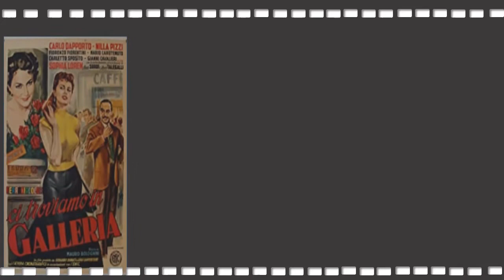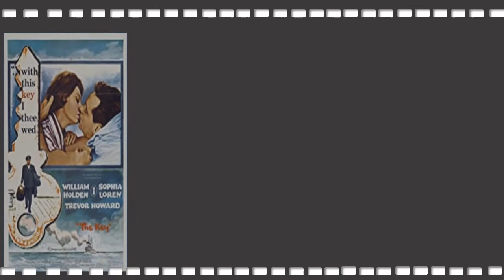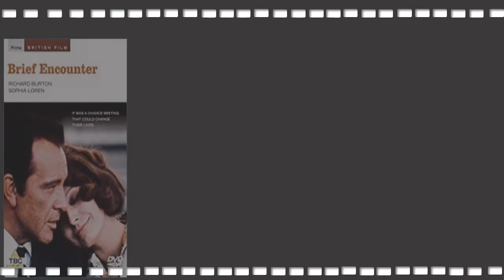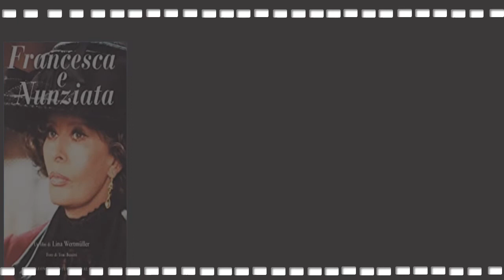Sophia Loren Complete Movies Timelines List La favorita (1952) From To The Life Ahead (2020)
Sophia Loren was born as Sofia Scicolone at the Clinica Regina Margherita in Rome, Italy, on September 20, 1934.
By her late teens, Sophia was playing lead roles in many Italian features such as La favorita (1952) and Aida (1953). In 1957, she embarked on a successful acting career in the United States, starring in Boy on a Dolphin (1957), Legend of the Lost (1957), and The Pride and the Passion (1957) that year. She had a short-lived but much-publicized fling with co-star Cary Grant, who was 31 years her senior. She was only 22 while he was 53, and she rejected a marriage proposal from him. They were paired together a second time in the family-friendly romantic comedy Houseboat (1958). While under contract to Paramount Pictures, Sophia starred in Desire Under the Elms (1958), The Key (1958), The Black Orchid (1958), It Started in Naples (1960), Heller in Pink Tights (1960), A Breath of Scandal (1960), and The Millionairess (1960) before returning to Italy to star in Two Women (1960). The film was a period piece about a woman living in war-torn Italy who is raped while trying to protect her young daughter. Originally cast as the more glamorous child, Sophia fought against type and was re-cast as the mother, evidencing a lack of vanity and proving herself as a genuine actress. This performance received international acclaim and was honored with an Academy Award for Best Actress.
Sophia remained a bona fide international movie star throughout the sixties and seventies, making films on both sides of the Atlantic, and starring opposite such leading men as Paul Newman, Marlon Brando, Gregory Peck, and Charlton Heston. Her American films included El Cid (1961), The Fall of the Roman Empire (1964), Arabesque (1966), Man of La Mancha (1972), and The Cassandra Crossing (1976). She gained a wider respect with her Italian films, especially Marriage Italian Style (1964) and A Special Day (1977). During these years she received a second Oscar nomination and won five Golden Globe Awards.

From the eighties onward, Sophia's appearances on the big screen came few and far between. She preferred to spend the majority of her time raising sons Carlo Jr. (b. 1969) and Eduardo (b. 1973). Her only acting credits during the decade were five television films, beginning with Sophia Loren: Her Own Story (1980), a biopic in which she portrayed herself and her mother. She ventured into other areas of business and became the first actress to launch her own fragrance and design of eye wear.
In 1991 Sophia received an Honorary Academy Award for her body of work, and was declared "one of world cinema's greatest treasures." Later that year, she experienced a great loss when her mother died of cancer. Her return to mainstream films in Ready to Wear (1994) ("Ready to Wear") was well-received, although the film as a whole was not. She followed this up with her biggest U.S. hit in years, the comedy Grumpier Old Men (1995) in which she played a sexy divorcée who seduces Walter Matthau. Over the next decade Sophia had plum roles in a few non-mainstream arthouse films like Soleil (1997), Between Strangers (2002) (directed by Edoardo), and Lives of the Saints (2004). Still beautiful at 72, she posed scantily-clad for the 2007 Pirelli Calendar. Sadly, that same year she mourned the loss of her spouse, Carlo Ponti, who died at age 94. In 2009, after far too much time away from film, she appeared in the musical Nine (2009) opposite Daniel Day-Lewis. These days Sophia is based in Switzerland but frequently travels to Los Angeles to spend time with her sons and their families (Eduardo is married to actress Sasha Alexander). Sophia Loren remains one of the most beloved and recognizable figures in the international film world.